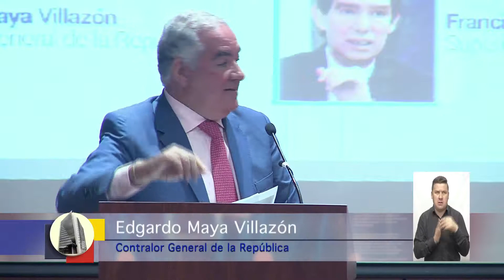Combatir el contrabando e incentivar el consumo de gasolina en el país